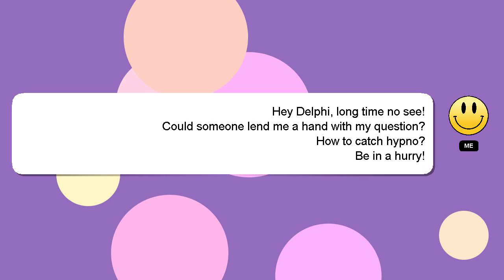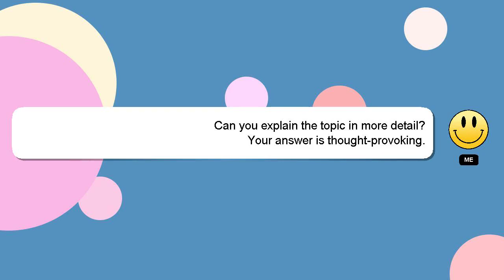How to catch hypno?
A little intro about me, Hello everyone, I'm Delphi. I am here to provide you with assistance in answering your questions. - How to catch hypno?

If you have more specific query you can comment or chat with me  and let me know your queries. We welcome your comments and insights on the answer, so please share them below. Providing an answer will be acknowledged and appreciated with a 'heart' from me.

*2 What we are experimenting :*